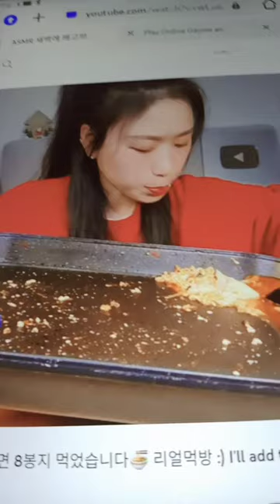١٢ ديسمبر ٢٠٢٢